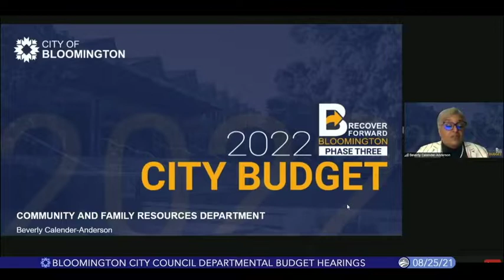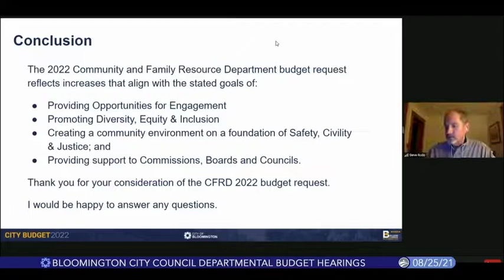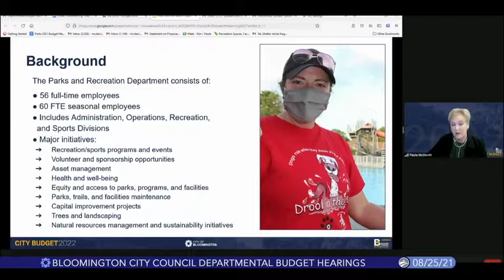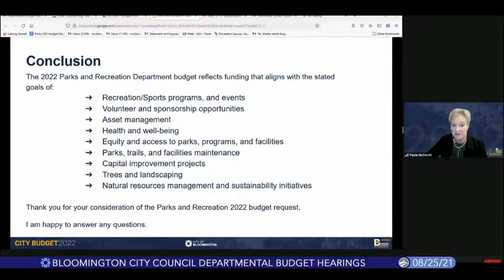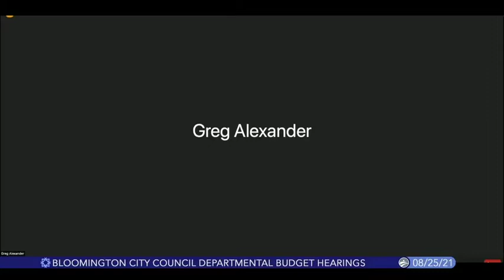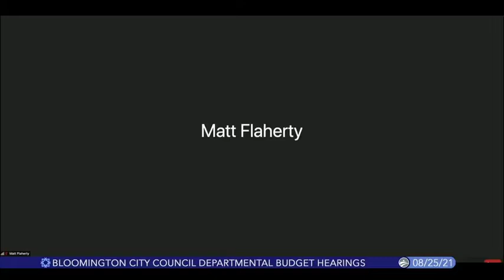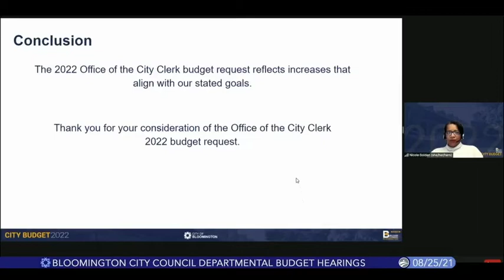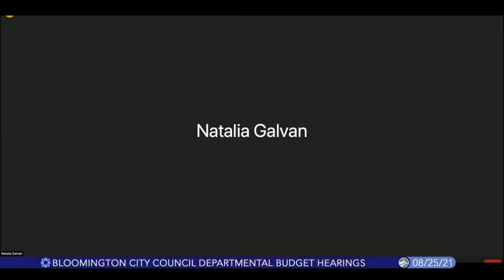Bloomington City Council Departmental Budget Hearings, August 25, Part 2